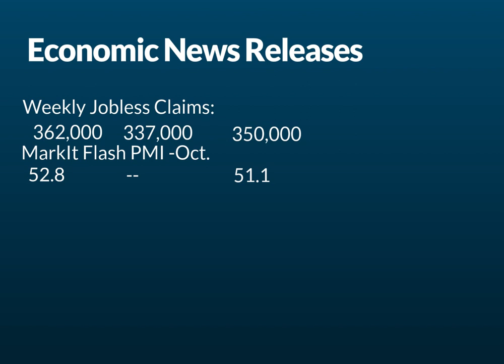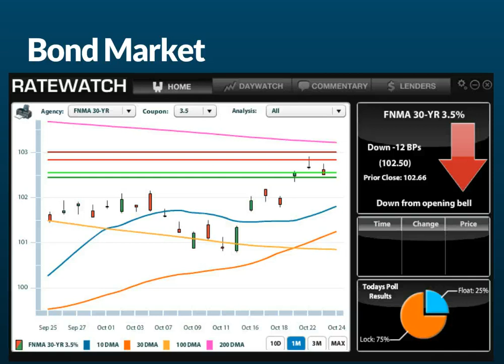CA Interest Rates: Daily Market Report October 24